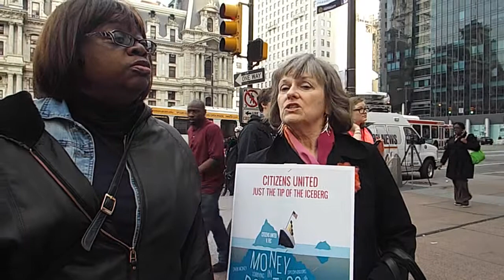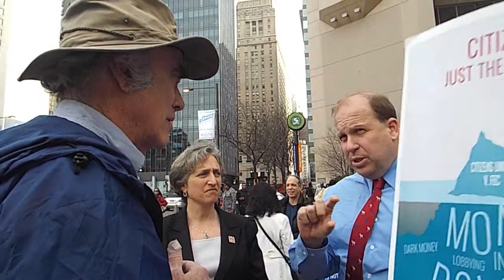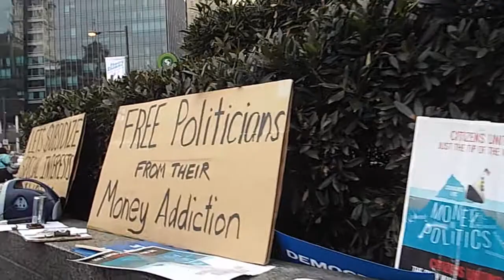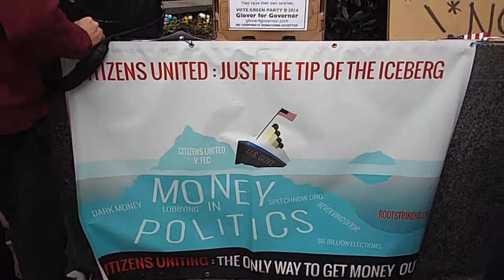The Supreme Court Just Decided McCutcheon v. Federal Election Commission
Rev. Dr. Beverly Dale educates folks about the rights of corporations to govern, in other words act if they are corporate personhood rather than a business. Since when does a company stand in line and votes? If you have a billion dollars than you get two votes, one as your corporation and one as a law abiding citizen, so say The Supreme Court Wednesday, April 2, 2014